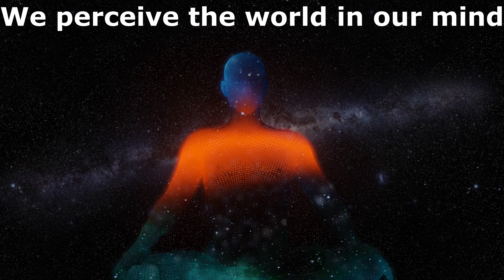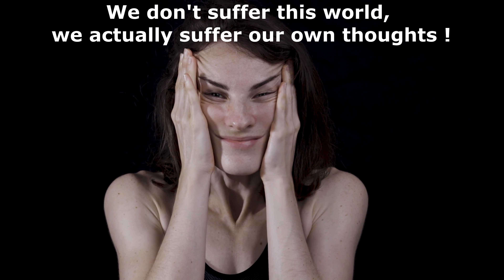Transform Your Life with the Power of Consciousness !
The Video explains "How To Transform Your Life with the Power of Consciousness" ! In this video, we will discuss, what is consciousness and how it can impact every aspect of our life. The video also covers, how is it possible to transform our life with the power of consciousness.

First try to understand, what does consciousness actually mean?
Consciousness can be described as our awareness, perception, and understanding of ourselves and the world around us.

But how can we transform our lives with the power of consciousness? Let's understand...

We can think of the consciousness as a powerful lens through which we perceive this world.
So just by changing this lens, how we perceive the world, changes. Because we perceive the world in our mind.
Therefore by increasing our awareness, our ability to make intentional choices and shape our experiences improves.

Believe me friends, just by observing your thoughts as a separate entity without judgment, you would start to see things more clearly. Most of your doubts would fade away. Just be the witness of your thoughts.

We all see the world differently based on the level of our consciousness.
When we start to become conscious of our thoughts, we instantly come out of many illusions, confusions and fears. We stop being the victims of unwanted thoughts.
Please note, we don't suffer this world, we actually suffer our own thoughts.

So after getting more control of our thoughts, we acquire more command over our actions. Hence the improved state of mind results in healthier mind, healthier body, healthier relationships and overall well-being.

Therefore consciousness has the power to change our thoughts, beliefs, intentions, and emotions which create our reality. So by the power of consciousness it is possible to change our reality.

The power of consciousness will Transform your life in the following ways:

1. Mindfulness: Mindfulness involves being fully present in the moment, observing our thoughts and emotions without judging them.
Being watchful of what's going inside your mind and in the outside world, without attaching to it, can drastically change your life in a positive way.
When you become more conscious of your thoughts, your control over your thoughts, emotions and behavior gets better.
Now it becomes possible for you to identify and change patterns that may be holding you back and causing unhappiness.
When this happens, you start to notice new possibilities around you which leads to your personal growth.

2. Mindset shift:
Consciousness has the power to shift your mindset from a negative or fixed perspective to more positive and growth-oriented one.
When you start to realize the power of your thoughts and how they shape your reality, you tend to focus more on abundance, possibility and gratitude.
So as per the law of attraction, you start to attract these things in your life.

3. Improved relationships and connections: Expanding consciousness promotes a deeper sense of connection with others and the world around you. You learn how to communicate effectively with others. Your ability to empathize and understanding improves. By cultivating conscious relationships, you can create more fulfilling connections and resolve conflicts existing in your relationships.

4. Improved physical, mental and emotional health:
As you become more aware of your thoughts and actions, you get more control of your actions and behavior. So you can easily transfer your energy into the desired direction.
You stop eating unhealthy food, shun bad habits and bad companies.
Due to increased control on your mind, it becomes much easier for you to adopt healthy life style. You also get good control over your emotions. As a result your physical, mental and emotional health improves.

5. Living in the present moment:
Let me tell you that all our worries and anxieties are present either in the past or in the future. The present moment is free from all the worries.
Anxiety is nothing but simply the confused state of mind. When we get absolute clarity of mind, the anxiety disappears instantly.
So increased consciousness helps in focusing on the present moment hence living in that moment.
It results in less worries, less fear of known or unknown and low level of anxiety.
By practicing conscious thoughts you come out of the illusive world and learn to enjoy the present moment which is the actual reality.

Friends, here you need to understand that expanding the level of your consciousness is a lifelong journey that needs lots of patience and practice.